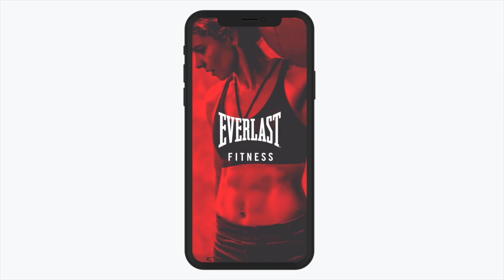'F*** JAKE PAUL' - KSI SCREAMS TO LONDON CROWD, MAKES IT CLEAR WHO HE WANTS TO FIGHT AFTER SWARMZ!